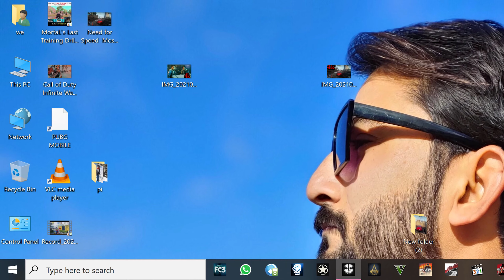Call of Duty Ghosts Full Mission No Mans Land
CallofDuty Ghosts MehranGaming Gameplay Walkthrough Part 1 includes Campaign Mission 1: Ghost Stories of the Single Player Campaign for Xbox One, PS4, Xbox 360, PS3 and PC. This Call of Duty Ghosts Gameplay Walkthrough will include my Review, all Single Player Campaign Missions and the